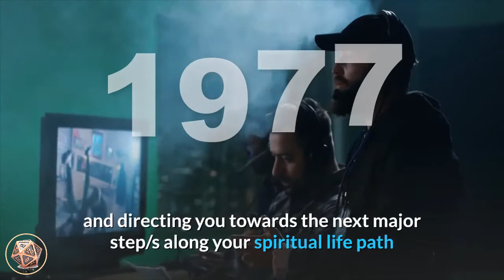🔴 Angel Number Meanings 1977 ✅ Seeing 1977 ✅ Numerology Box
Number 1977_meaning is made up of the energies and vibrations of number 1 and number 9, and the attributes of number 7 appearing twice, amplifying its influences. Number 1 resonates with new beginnings, vivacity, stepping out of your comfort zone, intuition, inspiration and insight, striving ahead, attainment and happiness. Number 1 tells us that we create our realities with our thoughts, beliefs and actions. Number 9 promotes lightworking and humanitarianism, service to others, high ideals, influence, leadership and leading others by positive example, and conclusions and endings. Number 9 also relates to the Universal Spiritual Laws, the concepts of karma and dharma, and serving your soul purpose. Number 7 relates to the esoteric and mystical, spiritual awakening, development and enlightenment, inner-knowing and understanding others, compassion, empathy and psychic abilities, peace, dignity and refinement, persistence of purpose, learning, study and education.

angel_numer_1977 may indicate that positive changes will come about due to some issues, circumstances or phases coming to an end or conclusion, making way for fresh new beginnings and ways of doing and being. Focus your thoughts and intentions on completing an important task that is close to your heart as this venture or task is an important step in your Divine life path and soul mission and must come to an end in order to clear the way for a new opportunity to take its place.

Angel Number 1977 also tells you that you have an important life purpose that involves communicating, teaching and healing others and serving humanity. Your intuition and inner-drive is guiding and directing you towards the next major step/s along your spiritual life path and your angels encourage you to consider your true priorities and take positive action as you are having an effect on others who are following your lead. Set a positive example for others and inspire them to seek their own passion and purpose.

Pursue a line of study and/or interest that resonates with you, and see where it leads you. Once you make the commitment the Universe will bring about opportunities, synchronicities and signs that will guide your way and provide for your needs. Use your newfound knowledge to enlighten and assist others, bringing benefits to all.